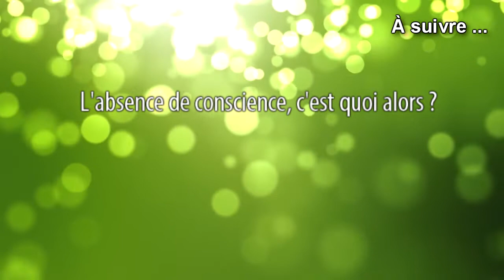💖 Comprendre la dualité plus simplement ... - N°350